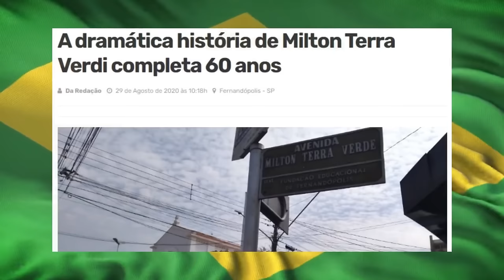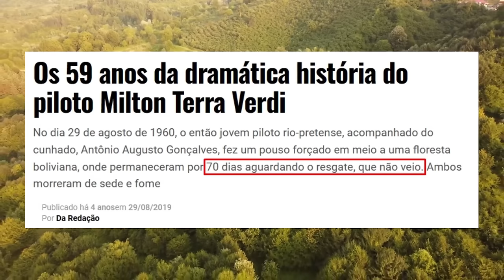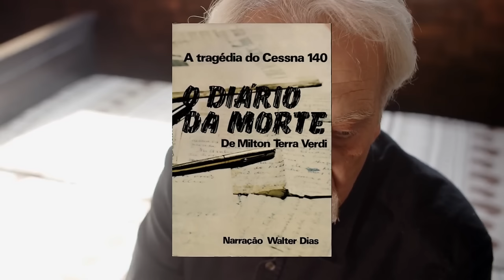A Sociedade da Neve: como o ESTADO é INCAPAZ de SALVAR a vida das pessoas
Ajude o canal:

16vmNcrA4Mvf7CaRLirAmpnjz1ZH3bWNkQ (Bitcoin)
LSCnrubCVcpuLrGTTLMqpwRTXvYz7vMbbA (Litecoin)
0x28aec946919c70e5e25d7c6785ede7622278b463 (Ethereum)
nano_1s6i6xwujzqnmie8nc3x8rfumdnebpsd6h4cp9wgkcpk4eb1xn5u7n48ok5b (Nano)
0x1302536c28695e47aaedd020aaf39f500cf6c22f (BNB)